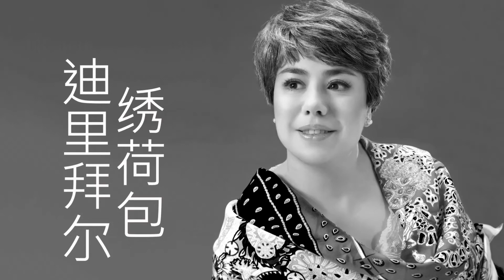迪里拜尔 - 绣荷包 (Dilbèr - Embroidering a Pouch)